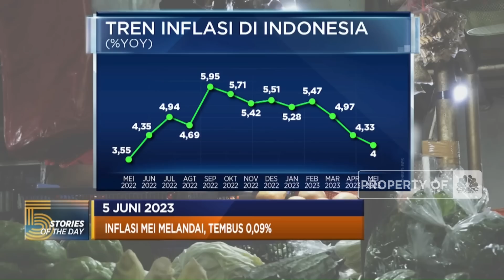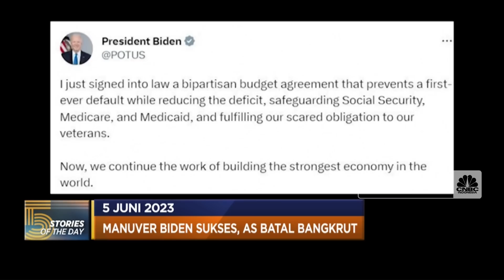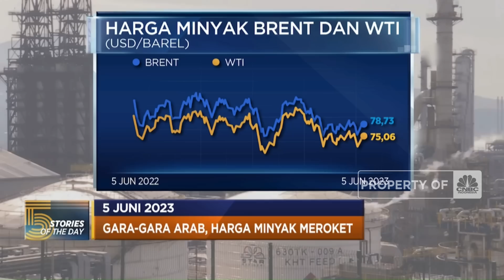Gawat! 6,7 Juta Warga RI bisa Jatuh Miskin 2024 hingga Gara-Gara Arab, Harga Minyak Meroket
Penghujung masa jabatan, Presiden Joko Widodo, diprediksi akan meninggalkan pekerjaan rumah besar, yakni, kemiskinan ekstrem, yang melonjak, pada tahun 2024. Hal ini, dampak basis perhitungan, penduduk miskin yang digunakan, secara global berbeda, dengan yang digunakan pemerintah selama ini.  hingga

Harga minyak kembali menguat pada pembukaan perdagangan awal pekan ini, setelah Saudi berjanji untuk memangkas produksi minyak lebih banyak.Harga minyak WTI terbang hingga 4 koma 6-3 persen ke posisi 75 koma 06 dolar as per barel.

Miinyak brent juga dibuka menguat hingga 3 koma 4-2 persen ke posisi 78 koma 73 dolar as per barel. Selengkapnya dalam program Evening Up, CNBC Indonesia (Senin 05/06/2023) berikut ini. Terus ikuti berita ekonomi bisnis dan analisis mendalam hanya di